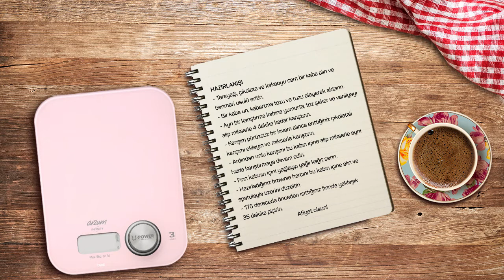Arzum Infinity ile Çikolatalı Brownie Tarifi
1 gr. hassasiyeti sayesinde Arzum Infinity ile yapacağın tariflerin ölçülerinde asla yanılmayacaksın! ❤️